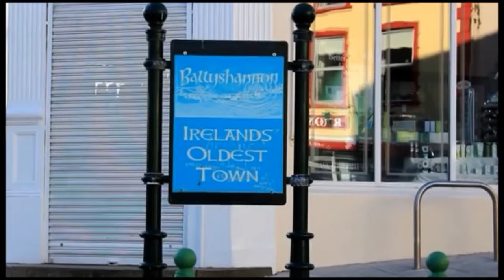BALLYSHANNON IRELANDS OLDEST TOWN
Here is a little video myself and my Brother made from around Ballyshannon about a month ago of around the oldest town in Ireland and along the River Erne and estuary.